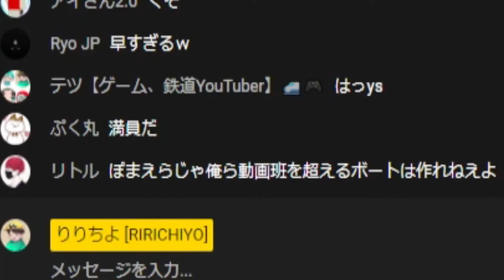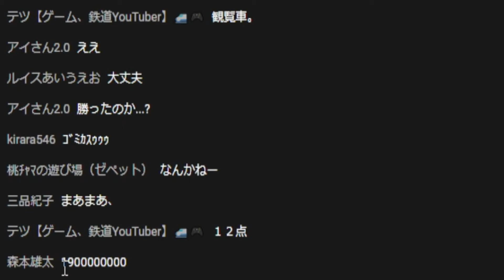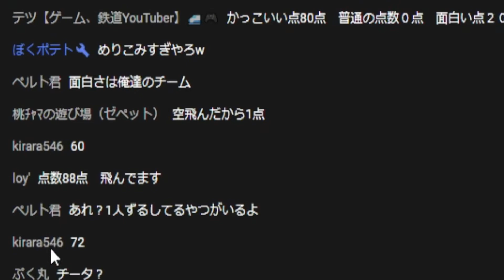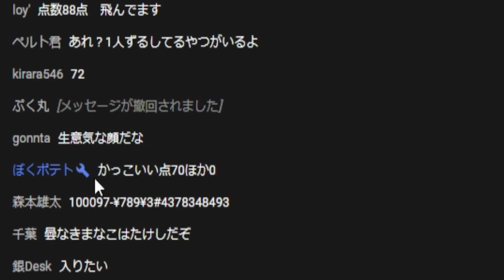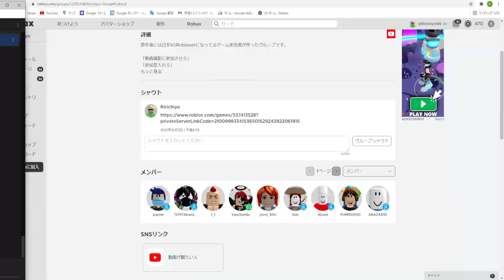チーム対抗で最強ボート作らせたら面白すぎたw-ロブロックス[りりちよ][ビルドアボード]